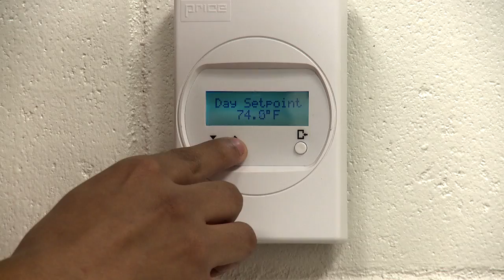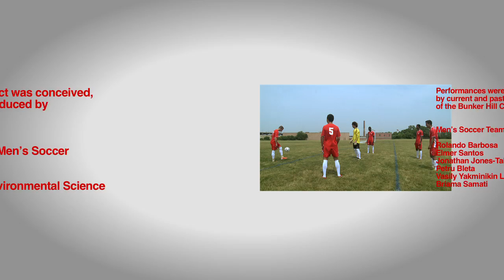PASS Video YouTube